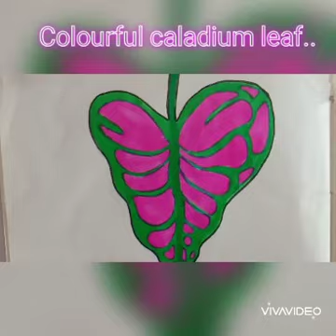Easy free hand drawings for beginners..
Easy free hand drawings for kids and beginners..